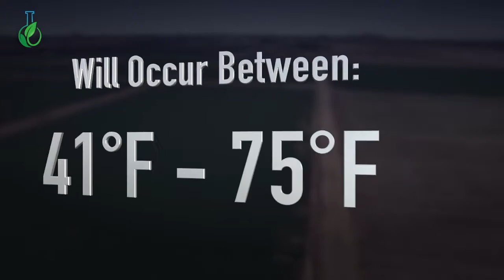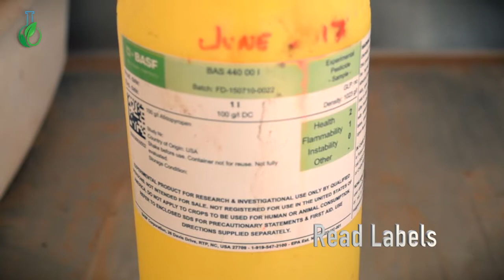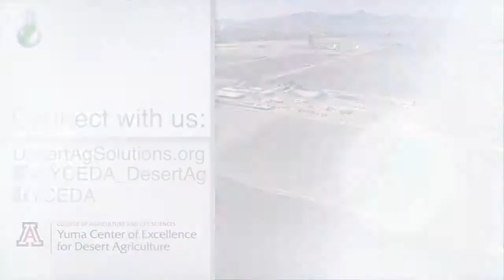Downy Mildew in Iceberg Lettuce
Another disease we’re tackling and researching is Downey Mildew in iceberg lettuce. Dr. Michael Matheron is a plant pathologist with the University of Arizona and has been studying diseases for over 30 years! We partnered with him to further our knowledge and research of Downey Mildew. This material is based on work supported by the Arizona Iceberg Lettuce Research Council.

Some Pictures provided by: Bugwood.org - Bruce Watt, Gerald Holmes & David Langston